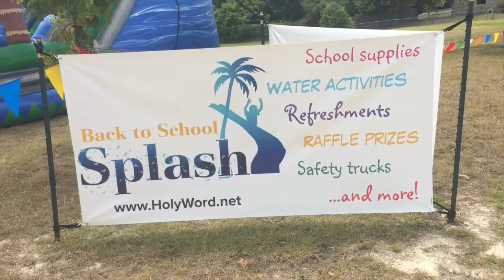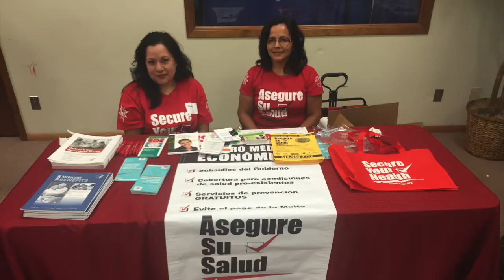Back to School Splash 2017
On Saturday, August 12, 10am-2pm, the north Austin neighbors come together to have fun and create a safer, smarter, healthier community. Bring your swimsuits! Water slide, dunk tank, kids activities and music. Free healthy-option lunch. Free health checks for all ages. Interact with local law enforcement, fire department, doctors and dentists. Raffle prizes from businesses across the Austin area. Free backpacks and school supplies courtesy of Holy Word Austin.

Event is free to the community. No RSVP or registration needed for guests.

Let's make a safer, smarter & healthier community. Let's make a SPLASH!